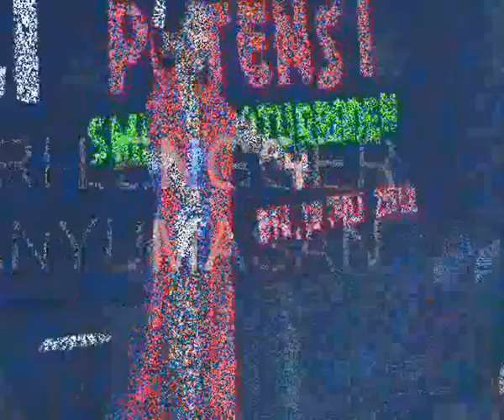TARI LENGGER CANTIK BANYUMASAN DARI SMP N 2 BATURRADEN